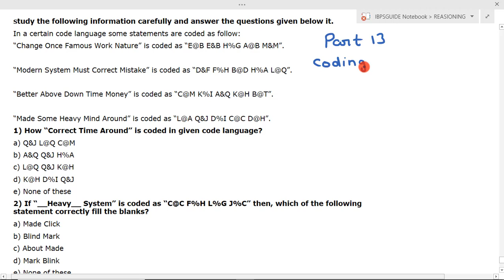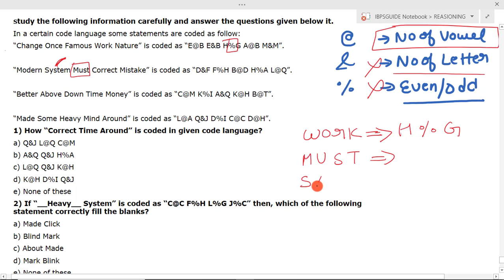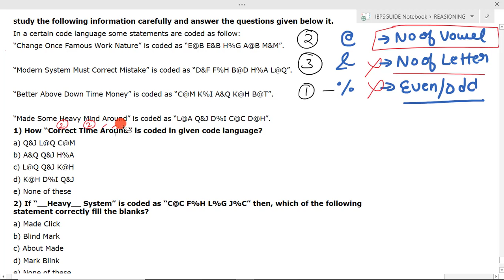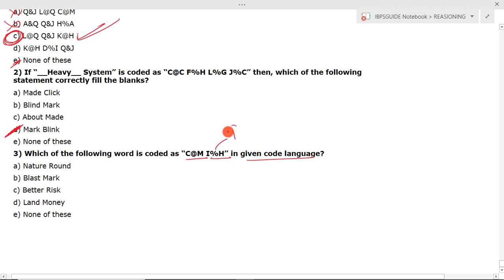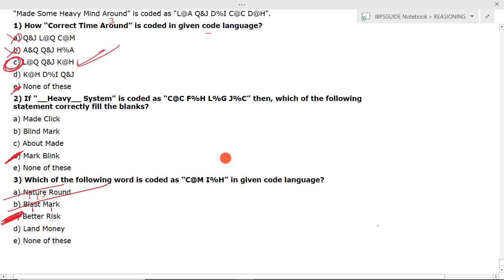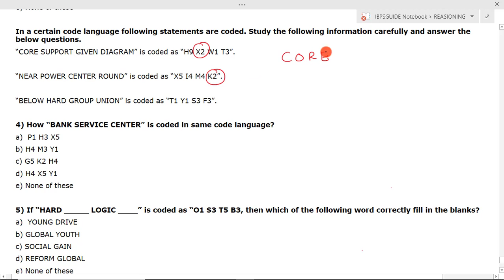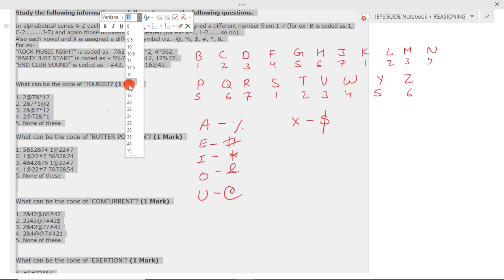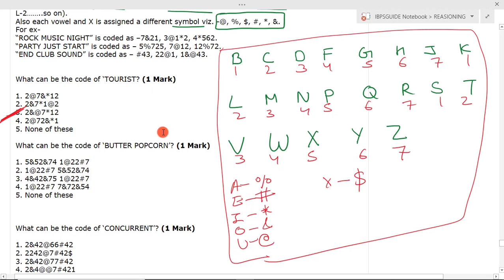IBPS RRB PO MAINS 2019 PART 13 | CODING DECODING NEW PATTERN | ROHIT SIR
Click Here for Platinum Mock Test Pack Valid for 12 Month (Limited period offer Offer Available Now)

2. IBPS RRB Officer Scale 1